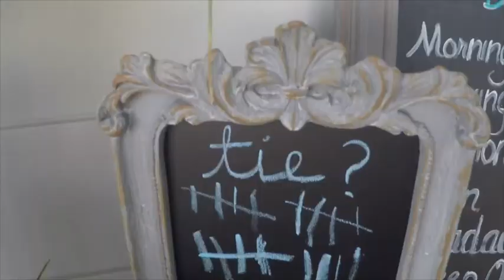Morton-Smith Housewarming and Baby Announcement!